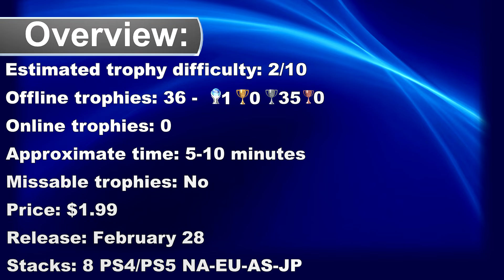Tank Frenzy Quick Trophy Guide - Easy Fast And Fun Platinum With 35 Silver Trophies